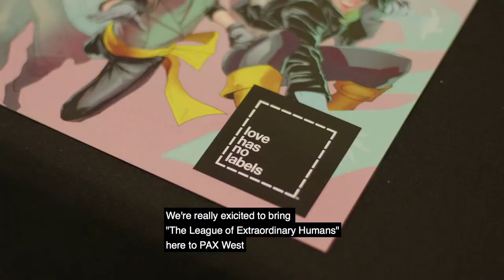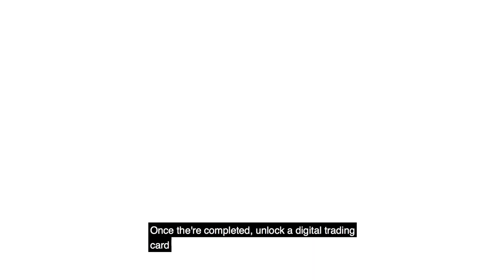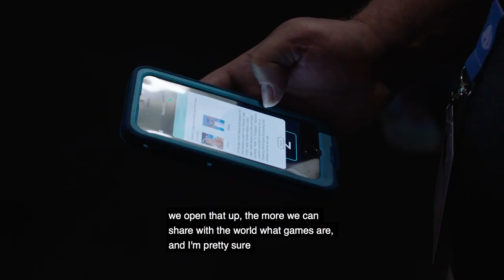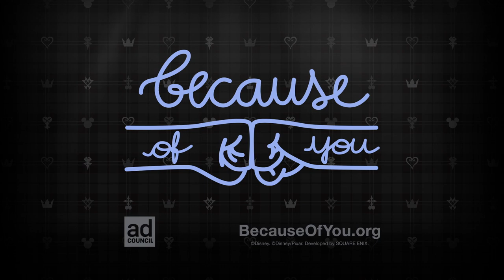Southeastern Hockey vs Medfield - MIAA Playoffs 3-2-19